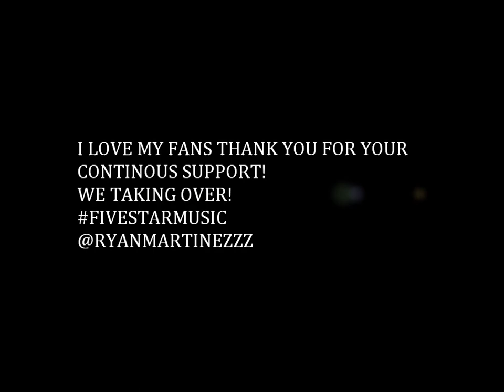Ryan Martinez-All Night Long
NEW SINGLE! "All Night Long"